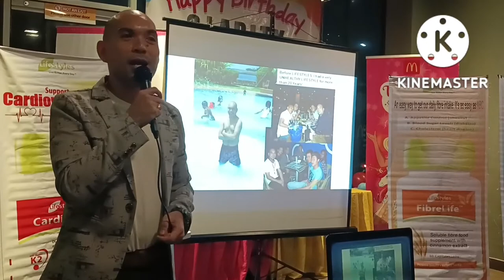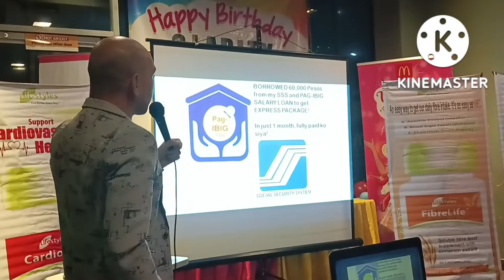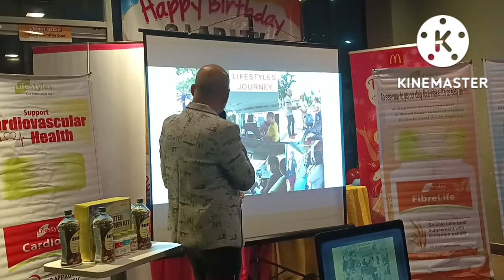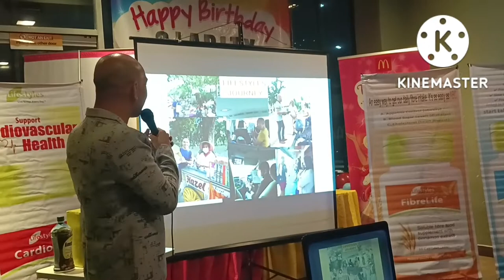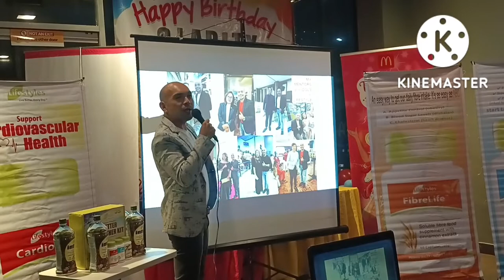A former Janitor, bodigero, waiter, tindero, and a farmer now a fulltime Lifestyler